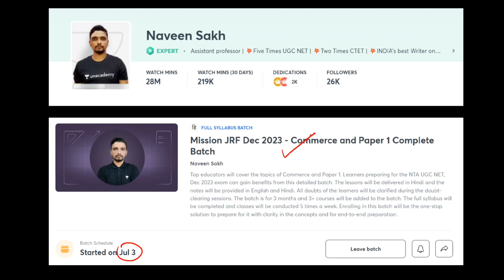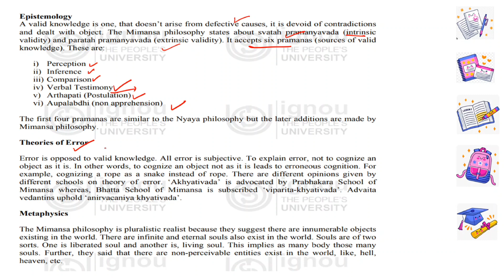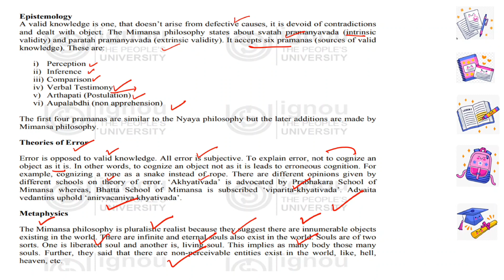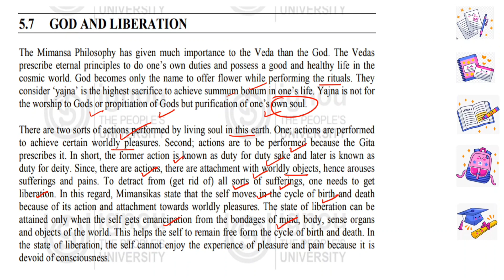Mimansa Philosophy Full Summary || Indian Logic Course by Naveen Sakh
Best Offer to Enroll in Plus Courses